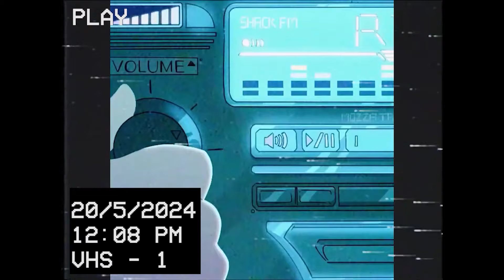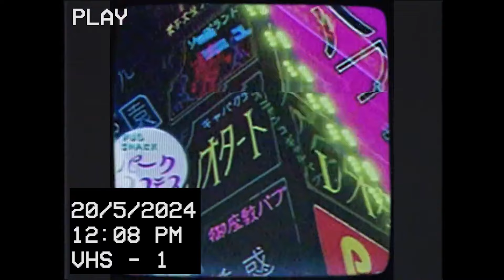🔥"LLUVIA" - Base De Rap Lofi/ Instrumental Uso Libre/ Boom Bap Chill Beat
👇●USO LIBRE SIN FINES DE LUCRO, IMPORTANTE LEER👇:
Puedes usar el BEAT en tus canciones sólo para YouTube y sin fines de lucro, adjuntando en el título de tu vídeo "Prod. SanelliX Music". En caso de que quieras liberar tu canción en Spotify, Apple music o cualquier otra plataforma que no sea YouTube o usarlo con fines lucrativos tendrás que adquirir una licencia. Puedes adquirir tu licencia por mensaje directo en Instagram, está el link arriba.

⚠️NO SE PERMITE REGISTRAR MÚSICA USANDO LOS BEATS DE ESTE CANAL EN CONTENT ID O COPYRIGHT DE YOUTUBE, ASÍ COMO NO SE PERMITE SUBIR A PLATAFORMAS DIGITALES SIN LICENCIA, SE TOMARÁN ACCIONES SI SE DA EL CASO.

(YOUTUBERS Y CREADORES DE CONTENIDO)
Pueden usar la música de este canal de fondo en sus vídeos no musicales dejando crédito en la descripción con un link al canal.

►-Quieres hablar conmigo? Hazlo por instagram, respondo a todos!

🎼BEAT INFO🎼
Key: Em
BPM: 83
Name: LLUVIA
Edit credit: Recopilados de pinterest

❤️English:
►You can use the BEAT in your songs for YouTube, attaching in the title of your video "Prod. SanelliX Music". In case you want to release your song on Spotify, Apple music or any other platform other than YouTube you will have to acquire a license. You can purchase your license from beatstars

Hip Hop - Rap - Trap - Dirty - Soul Rap - Jazz Rap - Raggamuffing RAP INSTRUMENTAL
INSTRUMENTAL TIRADERA 2020HIP HOP sanellix​ music BaseDeRap​ Lofi​